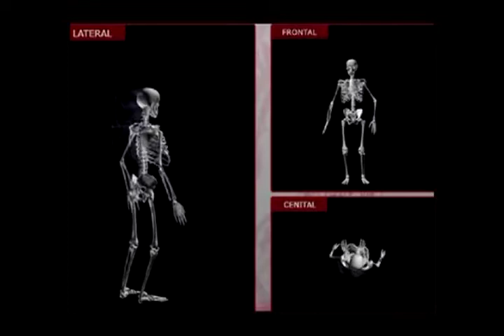VIVIR 120: Una bolsa llena de problemas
La bursitis, características, causas y consecuencias. Este programa cuenta con la presencia de Dr. Alfredo Ceballos/profesor de mérito en ortopedia y Traumatología. CIMEQ.